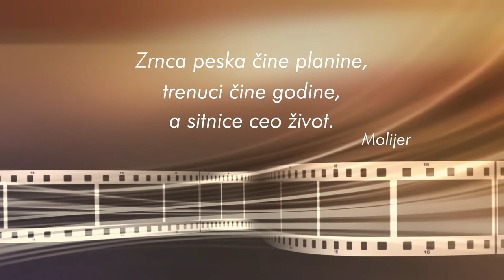Naša priča sa Vericom Čupić Jošić